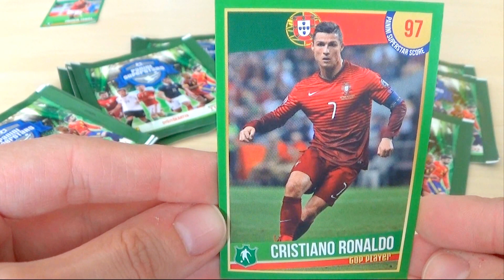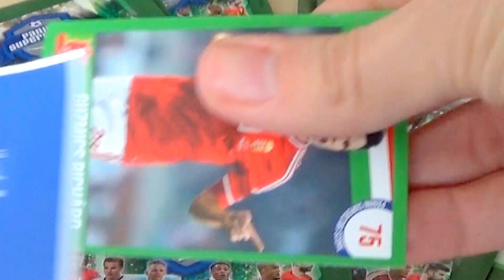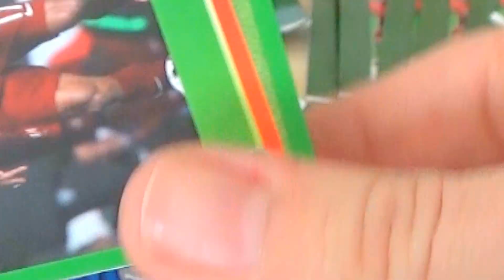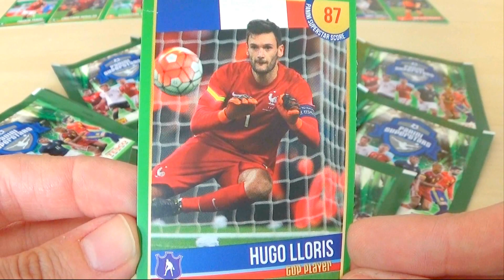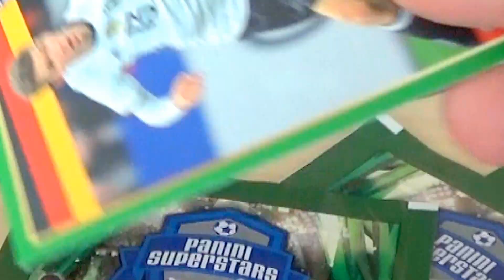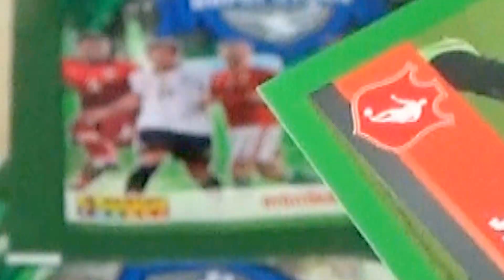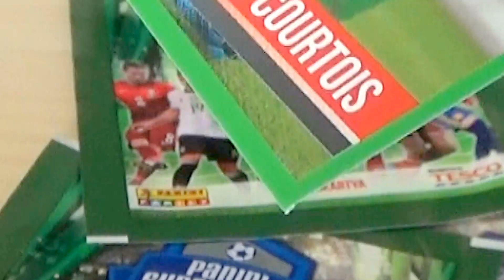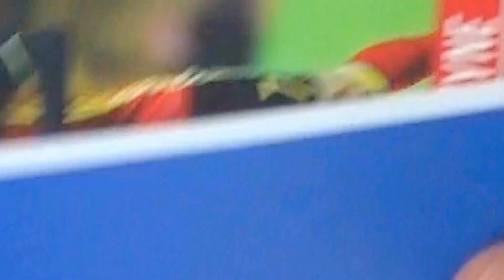Panini SUPERSTARS - trading cards opening